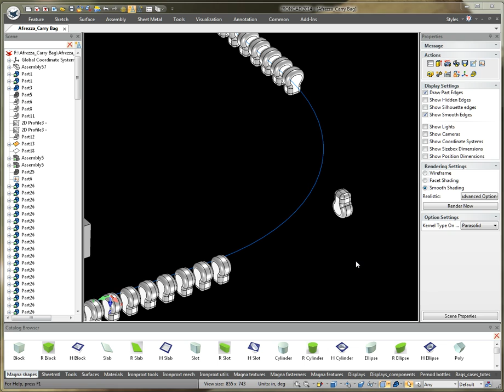IRONCAD 2014 - Position Matters with "Link Along Curve"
I have discovered that when you want to link parts along a 3D curve using the TriBall that its not only the location and oreientation of the parts Anchor, but also how the part is orientated in your  field of view. So there appears be some built-in DVSM technology here.